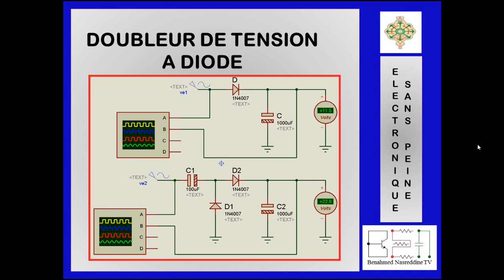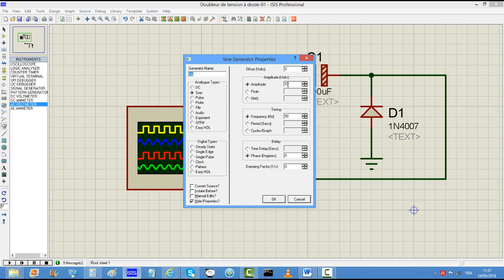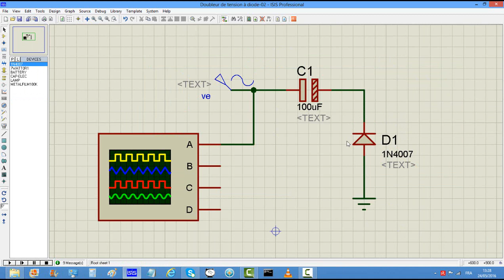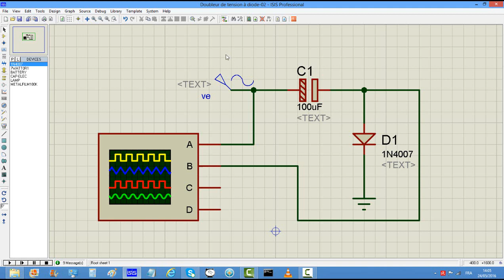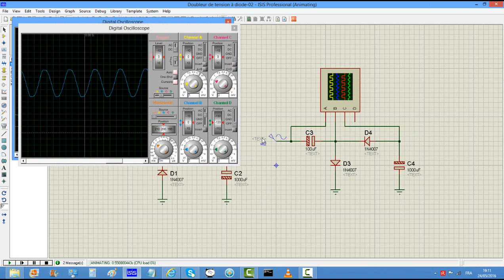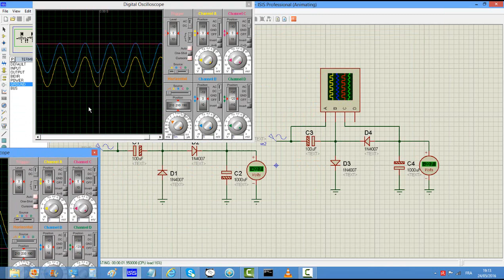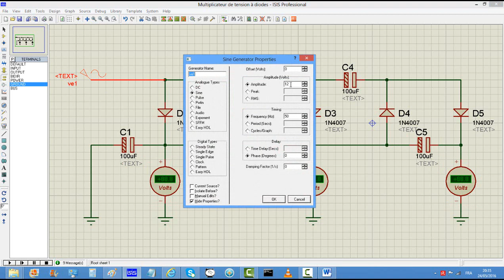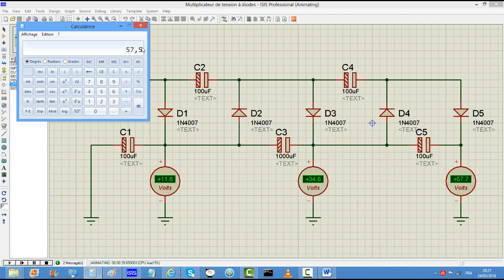B.5. Doubleur de tension continue à diode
Dans cette vidéo, je vais vous montrer comment réaliser un doubleur de tension continue tout en vous expliquant son fonctionnement.